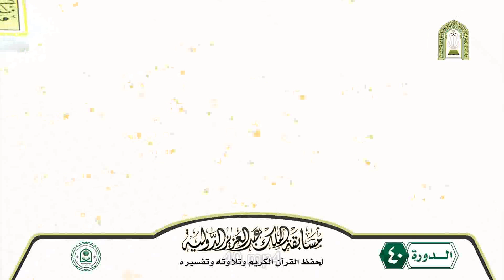بوبكر باه غنيا الفرع الثاني